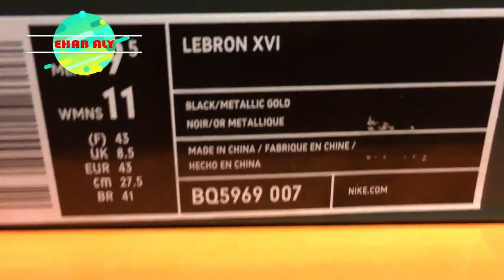Nike LeBron 16 -XVI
Ready for Battle
The Men’s Nike LeBron 16 is the high-performance basketball shoe designed to meet the needs of one of the most versatile and explosive players to ever step on the hardwood, LeBron James. The King’s long legacy of signature models is filled with some of the most impressive basketball shoe designs ever, but after 15 years in the league, his sixteenth sneaker is the best yet. Once again crafted by longtime LeBron sneaker designer Jason Petrie, the LeBron 16 perfectly combines function and form. Headlining its many features is a construction in Nike’s Battleknit 2.0, an even more evolved version of the special Flyknit material first utilized on the LeBron 15. Battleknit 2.0 is engineered to be strong enough for James’ powerful motions on the court, while still being lightweight, breathable, and flexible. The design also features a slightly lower cut than his previous model, intended to provide a speedier feel and dynamic range of motion. The shoe then utilizes a powerful hybrid Air Max and Zoom Air cushioning platform that simultaneously offers ample shock-absorption and snappy, energy-returning cushion with every stride.

High Performance. Impeccable Looks.
The LeBron 16 seamlessly blends sports performance and sophisticated style. Packed with Nike Basketball’s latest technology, this kick’s also ready to turn heads off the court thanks to the textured Battleknit 2.0 construction, premium leather detailing, visible Air cushioning, and striking colorways. Fit for The King, the LeBron 16 is ready to become your next on-court performer or statement-making off-court sneaker for the streets. Shop the latest colorways in a full range of sizes at Foot Locker today.

• Battleknit 2.0 construction.
• Premium leather tongue and heel panels for a refined look and feel.
• Speed lacing system.
• Flywire cables work with laces to deliver custom support.
• Heel tab loops for easier on/off access.
• External heel counter for extra support at rear of foot.
• Hybrid Air Max and Zoom Air cushioning provides shock absorption and dynamic feel.
• Rubber outsole with modified herringbone traction for multi-surface traction.